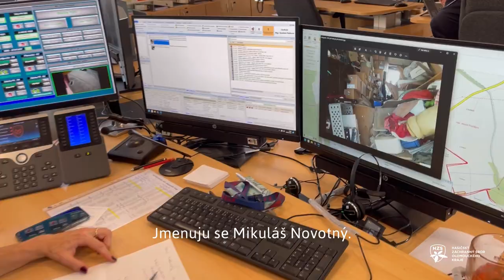Den 112. Návštěva Krajského operačního a informačního střediska HZS Olomouckého kraje, únor 2023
Na 11. února připadá Den tísňové linky 112. Pojďte se s námi podívat na krátkou návštěvu na naše krajské operační a informační středisko. Jeho srdcem jsou operační technici a důstojníci, kteří na tísňových linkách 112 a 150 poskytují pomoc lidem, vysílají k zásahům jednotky profesionálních, dobrovolných hasičů i speciální techniku, řeší leckdy kuriózní požadavky a reagují na omyly, zlomyslná volání a prozvánění. Dnes si s námi můžete zopakovat, jak správně nahlásit nebezpečnou či krizovou událost, co přesně a jak říci našim operátorům, aby vyslali pomoc rychle tam, kde je skutečně potřeba. Připomeňte si tak s námi Den tísňové linky 112.